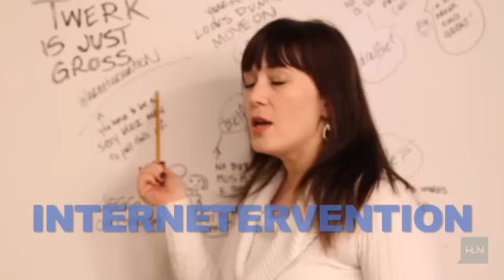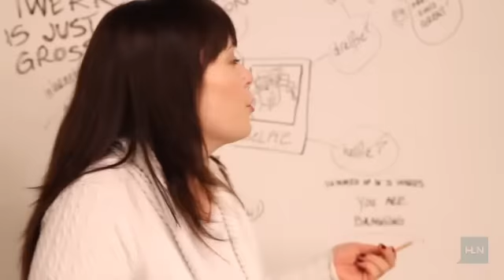OMG RANT: Words that need to go away in 2014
If the term "selfie" wasn't bad enough, now the Internet has created four or so new terms that describe the different forms of a "selfie"! Why Internet, WHY?! Well HLNtv.com's Colette Bennett just couldn't let it go for another year, so please indulge us and try and make a difference: STOP WITH THE "INTERNET-ER-VENTIONS" already!